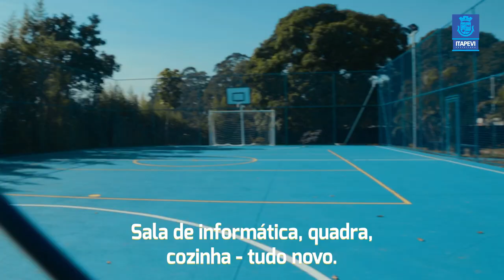Reforma do Centro de Convivência do Idoso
O Centro de Convivência do Idoso está novinho em folha. Estamos te esperando! ;)